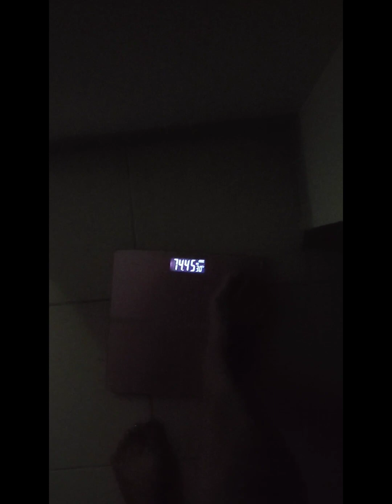how i lost 2.1kg in just 34 hours?I Michi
🎵Track : Do It Chu  -